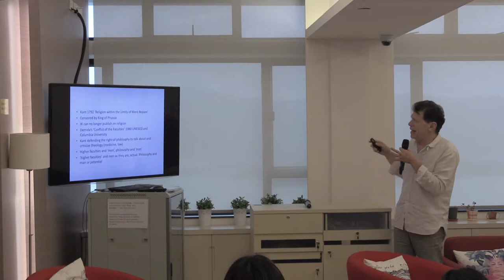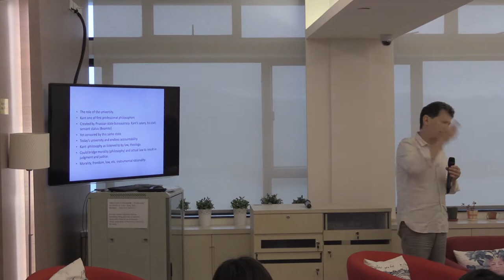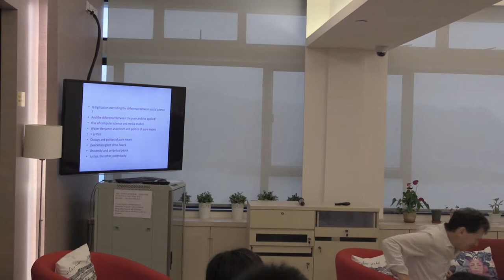Dialogue session between Prof. Scott Lash and Prof. Lee Ou Fan on 11 May 2015